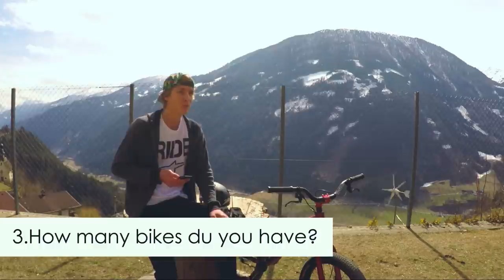10 Questions - Fabio Wibmer Q&A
Hey guys,
here's my first QandA Video. I got over 190 questions on Instagram so I thought I just take the 10 best and most common ones to make things easier for me. Hope you understand it. If you enjoy this I'll try to make more of these ;)

►Want to know what protection, bikes, parts and camera equipment I use? Here is a list of all things

YouNow (live videos): @wibmerfabio

Cheers,
Fabio